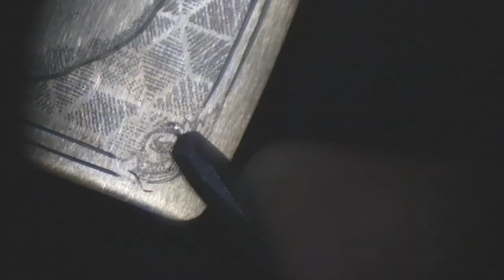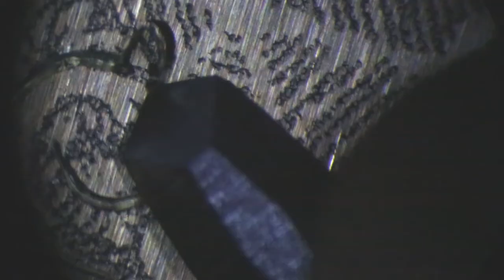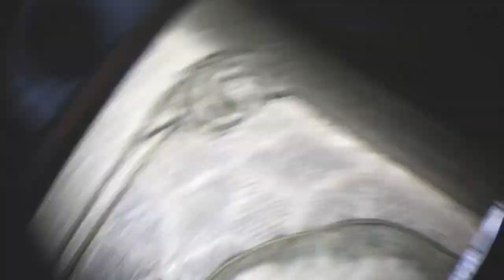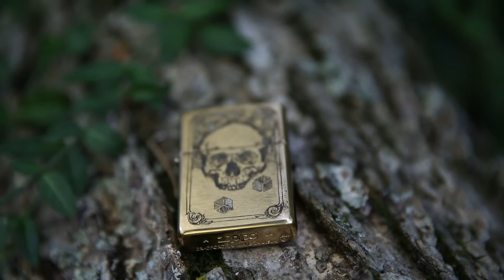Customizing A Zippo With A Hand Engraved Skull -engraving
Cheap but good microscope
ball vise
grs blanks
round HSS rods
the air compressor I use
magnifying glasses
jeweler's loupe
thermomorph plastic

I wanted to try my hand at engraving a custom zippo. After an hour or two of drawing various skulls and geometric designs, I decided to just jump in and give it a try. I was pleasantly surprised by the results!